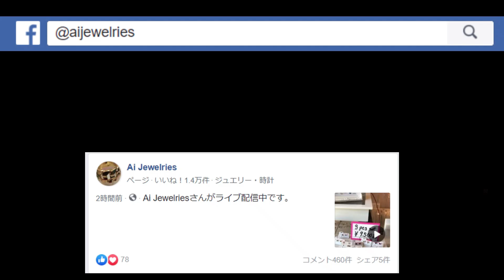Beautiful gems jewelry K18 a.i jewelries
This is the A.I JEWELRIES channnel.
Please place your order on the facebook page.

((Kampanya lang ngayon))
salamat po.

/English
The price of gold products changes depending on the market price.
So this reference price may change.
Sometimes it gets higher and sometimes gets cheaper.